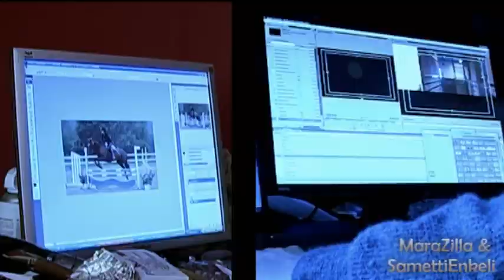Picture VS Video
I was filming and my friend samettienkeli ) took pictures from show jumping competition and I had an idea to do this.

Samettienkelin kanssa kuvailtiin Vaasan Hubertustallin estekisoja mili laitteillamme ja sain idean tehdä tämän videon.

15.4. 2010